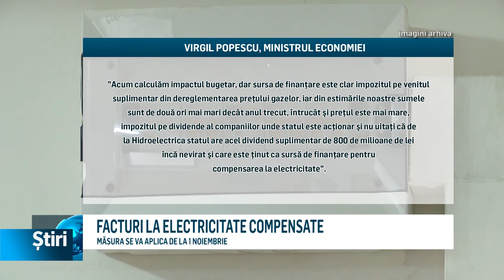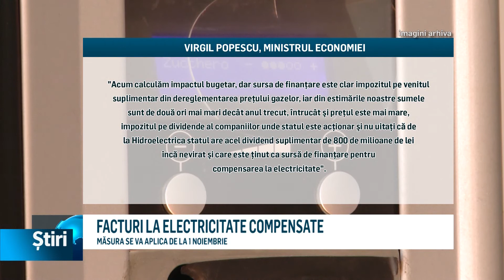facturi la electricitate compensate